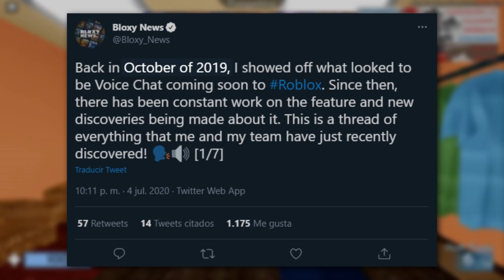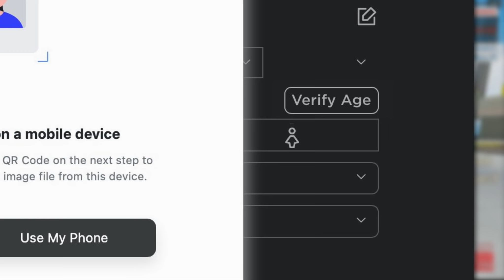CHAT DE VOZ EN ROBLOX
En este video hablaremos sobre la futura implementación del chat de voz en Roblox. Veremos el como funcionara, las ventajas y las desventajas que este nueva función traerá a Roblox.